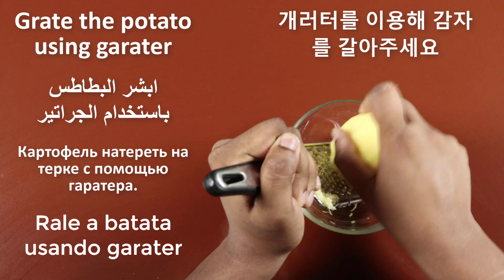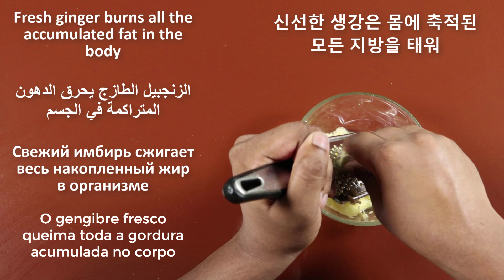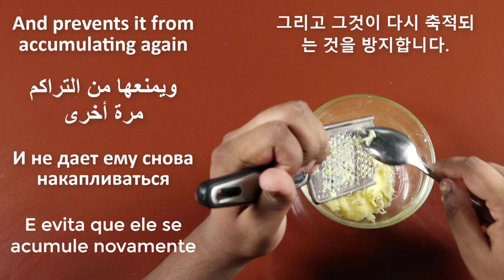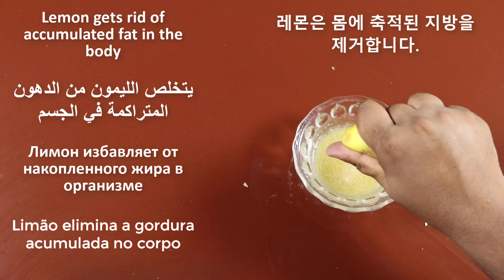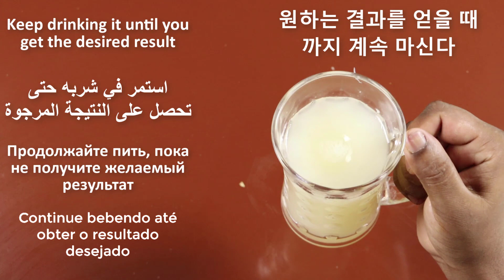Drink a cup of this magic drink for 7 days and your belly fat will melt completely